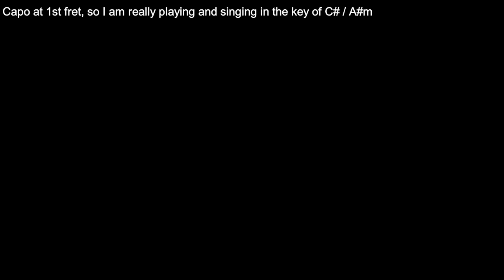Guitar: The Iron Horse (Including lyrics and chords)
Another song from the BBC programme "Singing Together", the following comes from the footnotes in Joe Offer's collection:
'The Iron Horse', according to Ford, was written by Charles Balfour, for many years stationmaster at Glencarse between Dundee and Perth. It was first sung in public at a festival of railway servants held in Perth in 1848, and has since then attained wide popularity.

The chord progression is of my own devising.